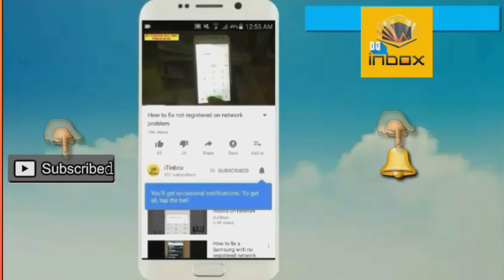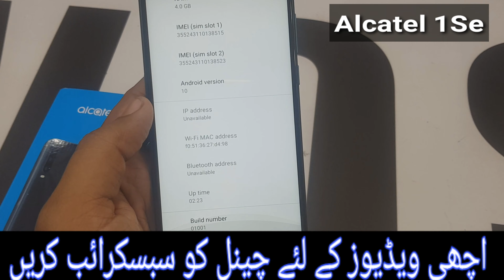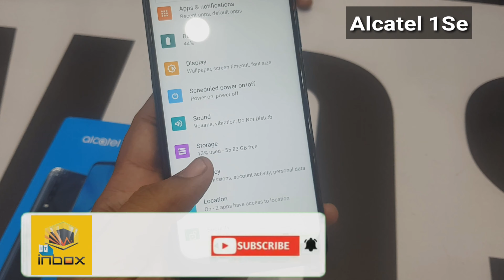Alcatel 1Se unboxing & Review - Green - 16,500 Rs - iTinbox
in this video, i will show you alcatel 1se unboxing review hindi urdu...